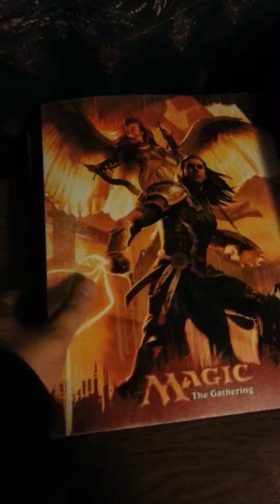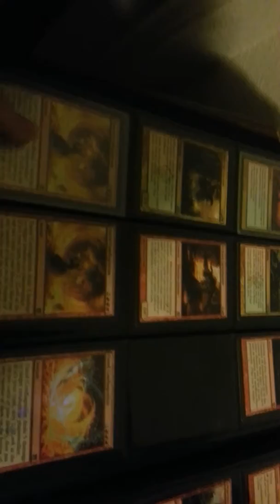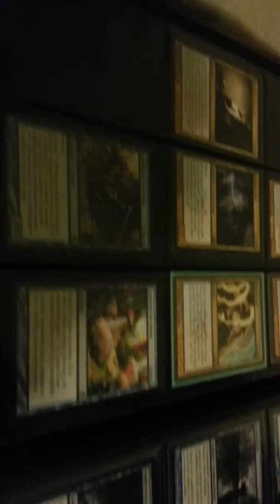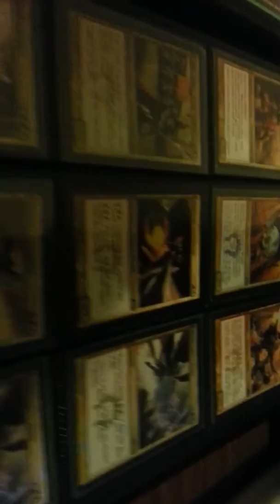MTG Standard Trade Binder 3/13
My standard offerings,  not looking for offers,  for trades in progress.